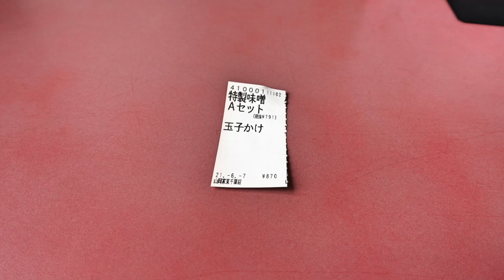【ラーメン山岡家】NO.54 おひさで特味噌TKGセットは最高です ＃1085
ちょとお事情があり、久しぶりの外食のラーメンです。